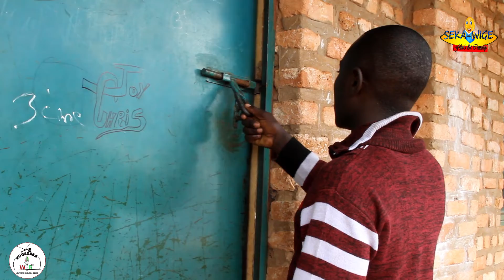SEKA WIGE EP 6: KWIBA IKIBAZO